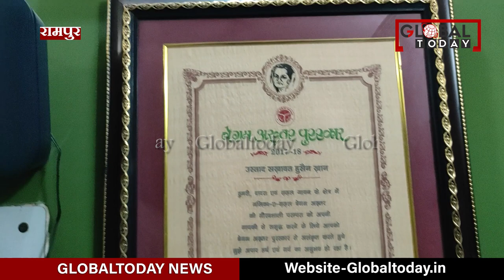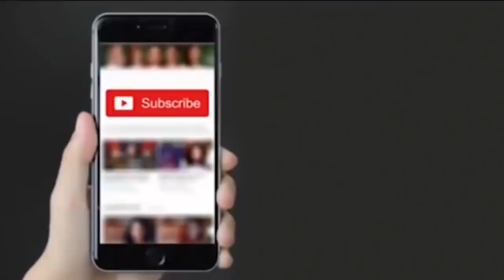Ustad Sakhawat Hussain Khan Niazi | Rampur Gharana | Classical Music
Ek Mulaqat with Ustad Sakhawat Hussain Khan Niazi ke Saath